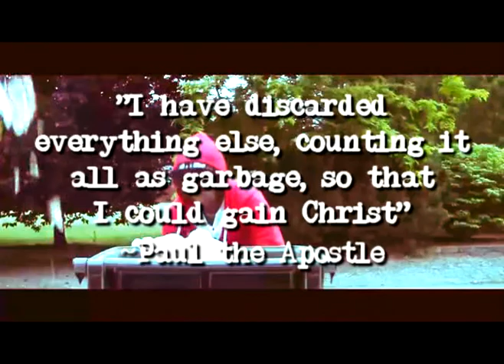Trash Day (Promo for TAKE ME OUT)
September 2014 Revolution Youth begin a new series talking trash... We'll look at the litter, rubbish, garbage and junk that seeps into our hearts and minds and our choice to keep that junk inside or to take the trash out.